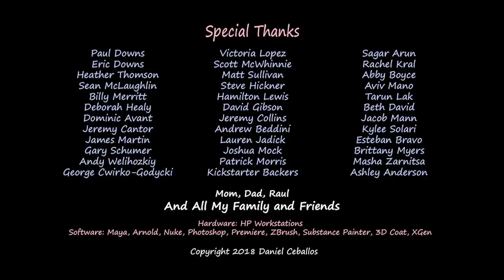CGI Animated Short Film First Comes Love by Daniel Ceballos CGMeetup55416